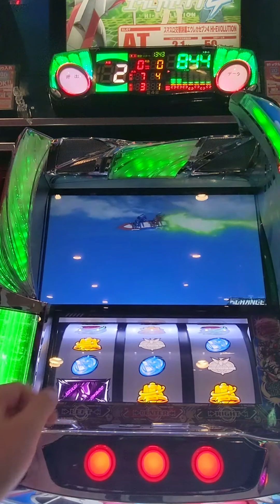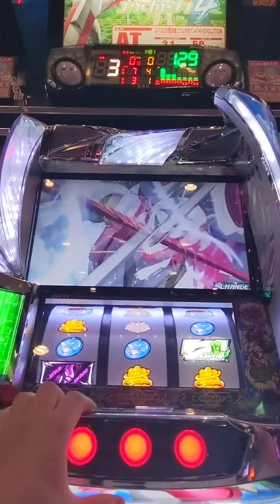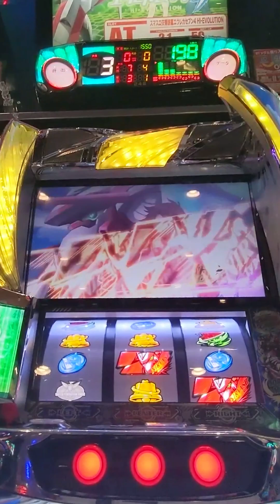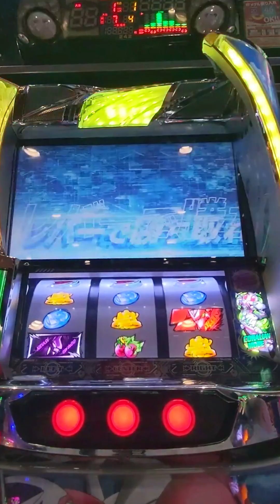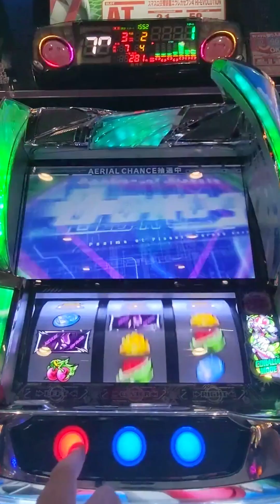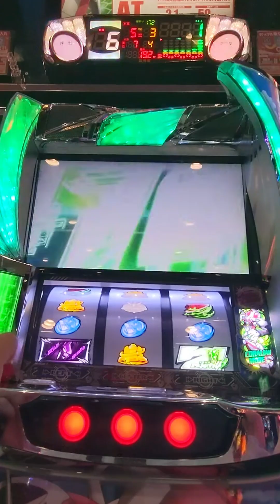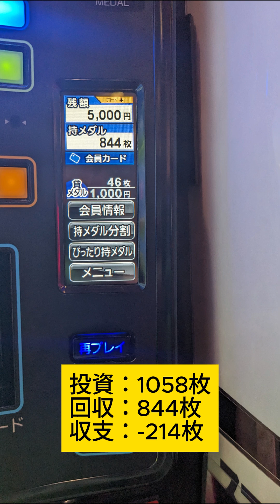Slot #362 Eureka Seven 4 #20240823 | Pachislot Activity Diary - NgDinhNha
スロット #362 エウレカセブン 4 #20240823 | パチスロ稼働日記 - NgDinhNha